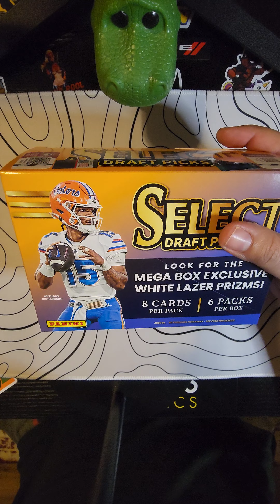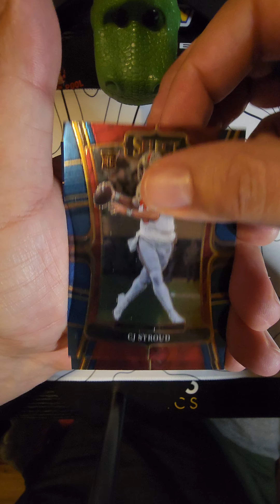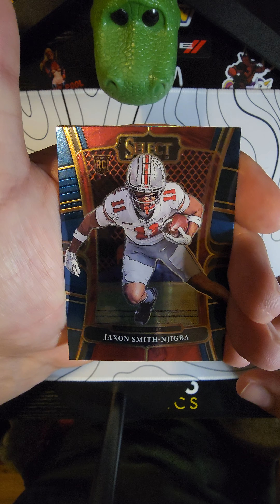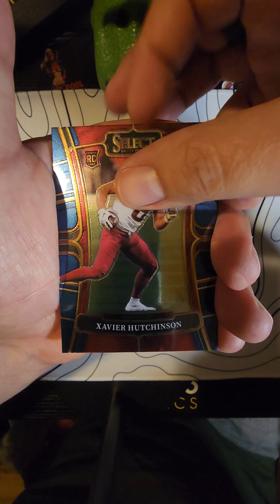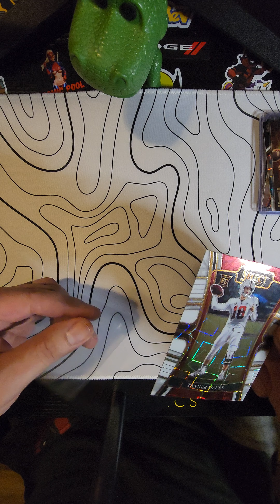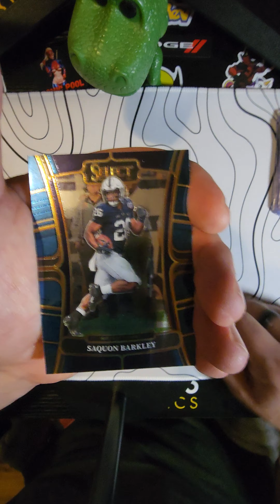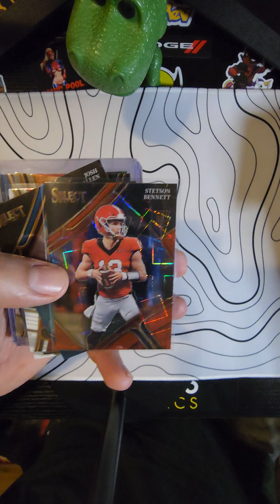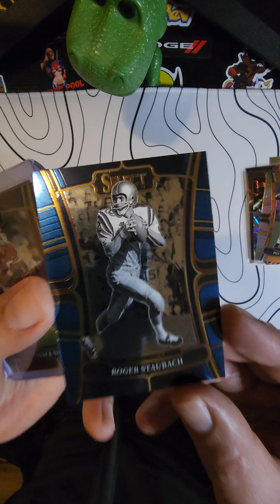Select Draft Picks 2023: Finally, I pulled my first serial out of this product!!!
Welcome back!!!  Decide to celebrate the free agency with a box opening.